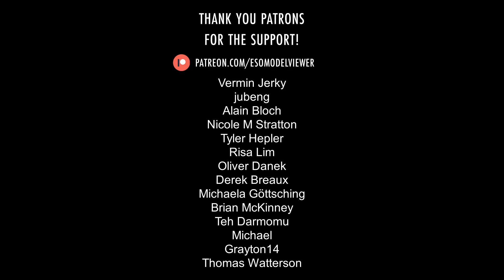Riftmaster Naqri ∣ ESO › Characters › Scrivener's Hall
Riftmaster Naqri is an Imperial member of the Scribes of Mora who is responsible for guarding Oblivion rifts in Scrivener's Hall. He serves as the first boss of the Scrivener's Hall group dungeon.

Translations: Maître de la Faille Naqri, Rissmeister Naqri, Señor de la Grieta Naqri, Мастер разломов Накри, リフトマスター・ナクリ, 裂隙御侍纳克里.

Music: "The Cephaliarch's Domain" by Brad Derrick from The Elder Scrolls Online: Necrom (Original Game Soundtrack).

0:00 - Model rotation
0:30 - Full body pictures
0:33 - Close-up pictures